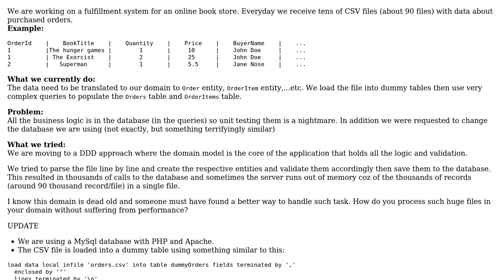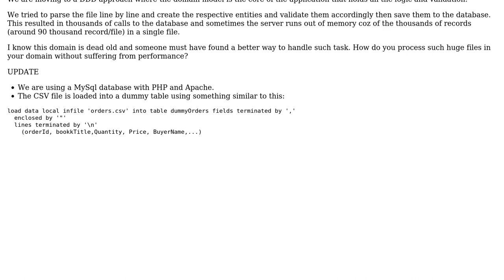Software Engineering: Processing csv files (alternative to business logic in DB)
With thanks & praise to God, and with thanks to the many people who have made this project possible! You are responsible for your own actions.